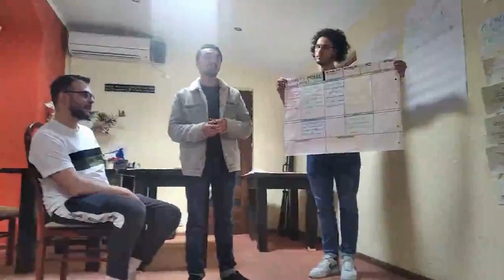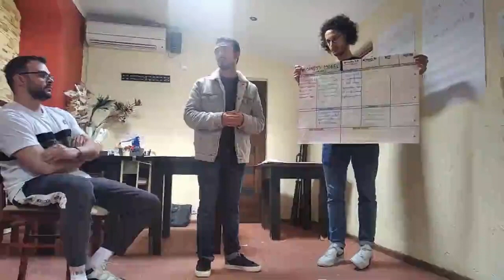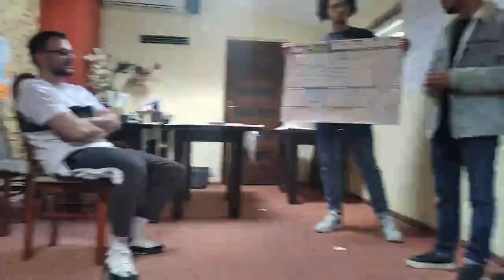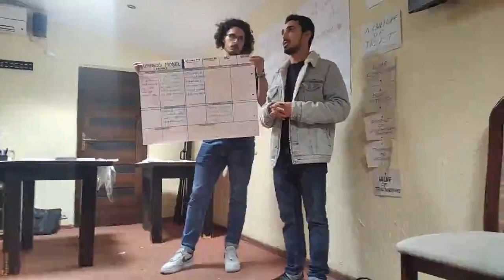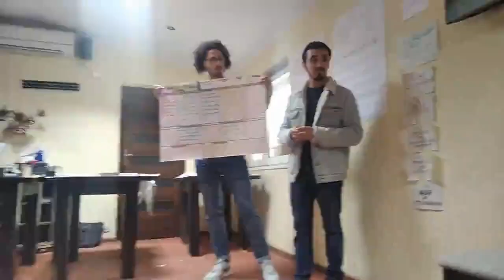Bussiness Plan Canvas of Green Entrepreneurship 1. Group